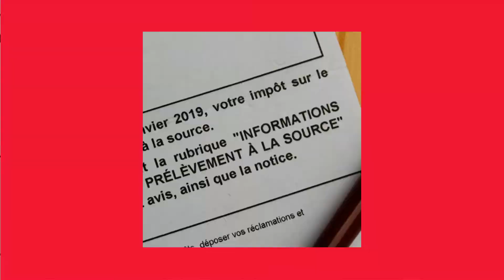Prélèvement à la source : 55 % des Français redoutent une baisse de leur capacité d'emprunt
Avec la mise en place du prélèvement à la source, un appauvrissement psychologique pourrait être ressenti par les Français : 55 % d'entre eux craignent de voir leur capacité d'emprunt baisser en 2019.